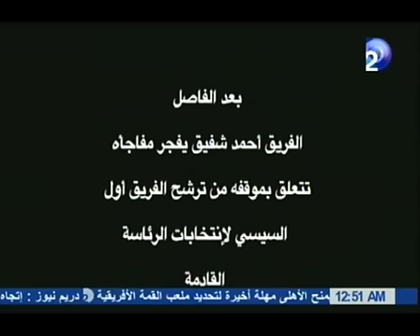الفريق احمد شفيق فى العاشرة مساء - الجزء الثالث - 8-9-2013